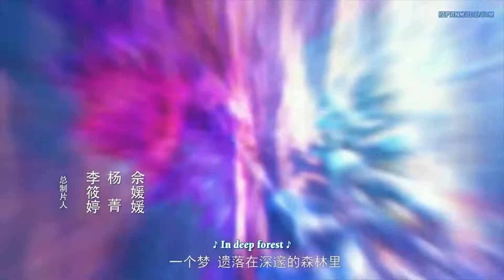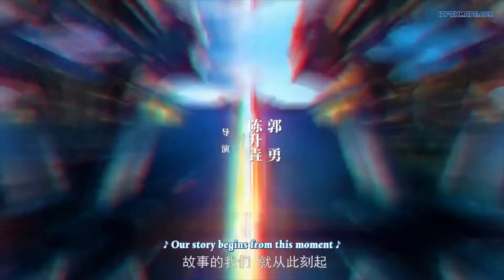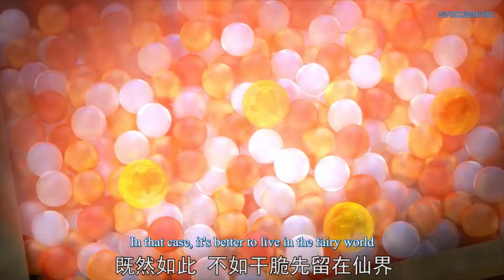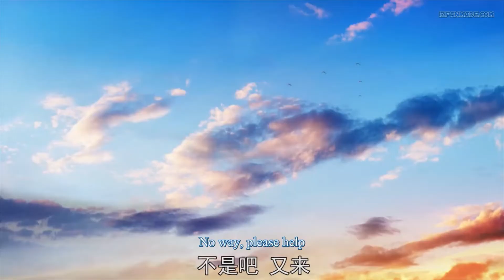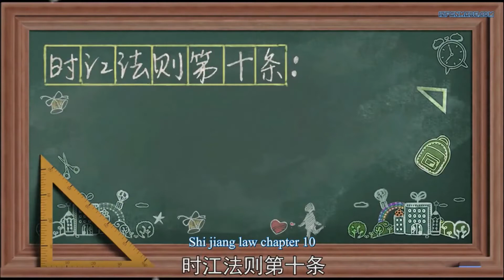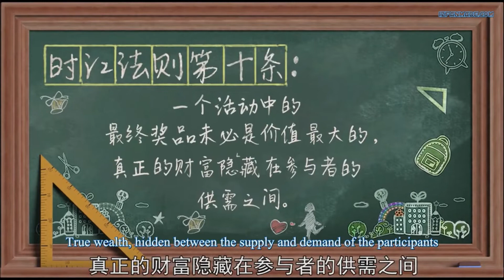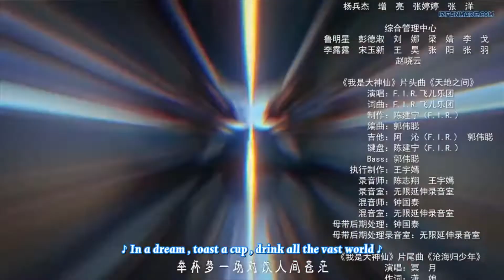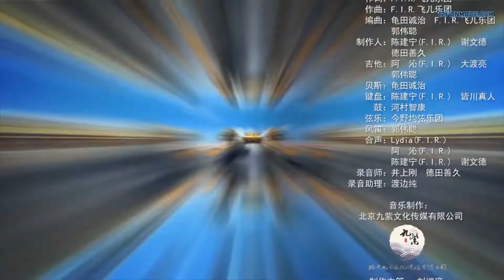De shen xian Episode 10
Copyright @ {digital immortals and 2021}. Any reproduction or illegal distribution of the content in any form will result in immediate action against the person concerned.